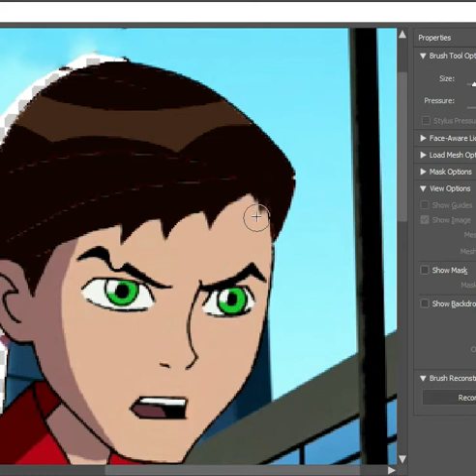Ruining Your Childhood | Ben 10 | Funny Video | Tik Tok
This Video is for funny purposes
Ruining Your Childhood
Ben 10 Edition